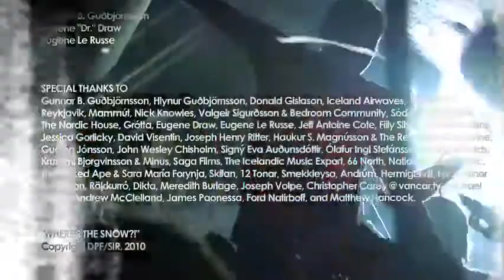DontPanicTV Episode 2: Agent Fresco (PART 2)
It's finally here -- the anticipated second episode of DontPanicTV, featuring the inconceivably-talented and masterly Icelandic rock band, Agent Fresco.

Experience the music Kerrang! Magazine and The Reykjavik Grapevine call, "Complex, crafted songs, overtly skilled musicians, frequent rhythm changes, and an impeccable performance - every time, all the time. Sounds boring as fuck, right? Well... Yes, because in the hands of your AVERAGE group of overtly-trained, ambitious musicians/music scholars, the results of such a mix would almost certainly amount to an abysmal free-jazz explosion of all things scaled, stylized and lifeless. Not for Agent Fresco, though. Hell, no. Agent Fresco is a band with a mission - one that will, without a doubt, touch the lives of many music-lovers in the not-too-distant future. For theirs is the future."

One cannot hum much higher acclaim than that, so leap, boogie, rage, sing, and experience the truly one-of-a-kind Icelandic rock detonation that is Agent Fresco.

PRODUCTION CREDITS:
Produced by DONT PANIC FILMS
Written & Directed by Bowen Staines

Director of Photography:
Bowen Staines

Assistant Camera:
Gunnar B. Guðbjörnsson

Editor:
Bowen Staines

Concept, Motion Graphics & Still Photography:
Bowen Staines

Live Sound:
Hlynur Guðbjörnsson
Bowen Staines

Units In Charge of Production:
Don't Panic Films
Sleepless In Reykjavik
Iceland Airwaves

DontPanicIceland.com
SIR.is
IcelandAirwaves.is